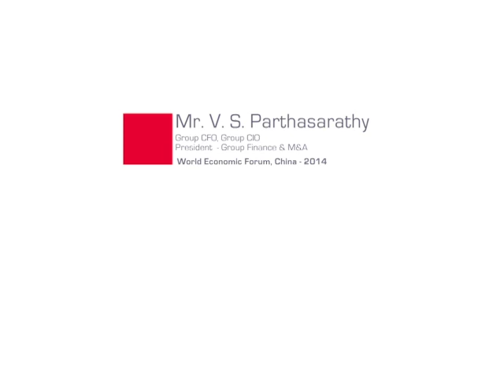Strategic Shifts in Finance - World Economic Forum, China 2014 (Part 3/4) | Mahindra Rise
What trends, business models and emerging technologies are transforming the financial sector? V.S. Parthasarathy, Group CFO, Group CIO, President - Group Finance and M&A, joins others on this Wall Street Journal panel discussion.

Dimensions addressed:
- Remodelling the global banking sector
- Digitizing and industry upgrading
- Financial innovations in banking and of alternative lenders

Bunty Bohra, Chief Executive Officer, Goldman Sachs, India; Young Global Leader
Calvin Chin, Founder, Transist, People's Republic of China; Young Global Leader
Oki Matsumoto, Chairman and Chief Executive Officer, Monex Group, Japan
V. S. Parthasarathy, Chief Financial Officer, Group Chief Information Officer, and Executive Vice-President, Group M&A; Member of the Group Executive Board, Mahindra & Mahindra, India
Alain Raes, Chief Executive, EMEA and Chief Executive, Asia-Pacific, SWIFT, Singapore